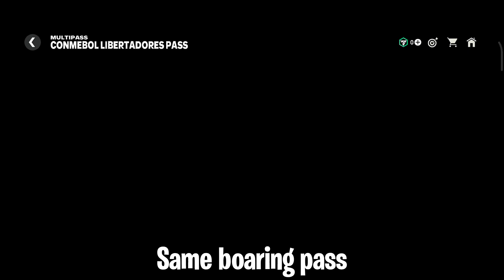Conmebol Libertadores EVENT GUIDE on FC MOBILE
Today I gave you a little guide about the new FC Mobile event "Conmebol Libertadores".